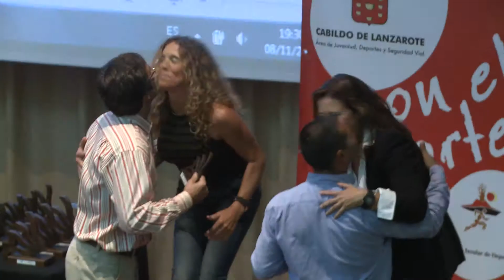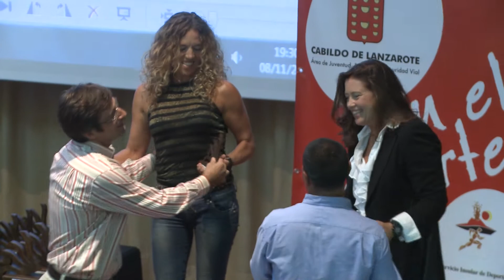Entrega de Trofeos IV Copa Natación 08-11-2013